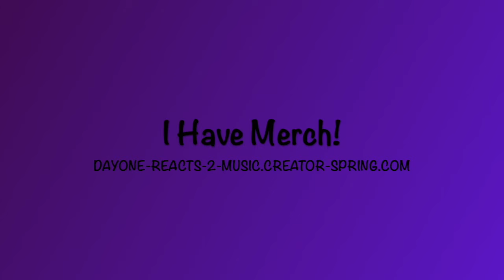The Pretenders - Brass In Pocket (1979) DayOne Reacts